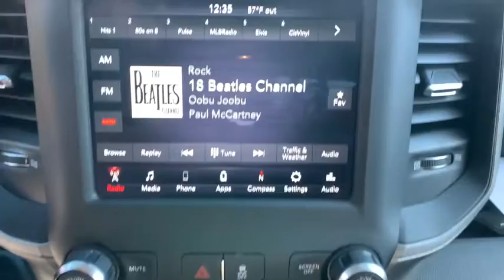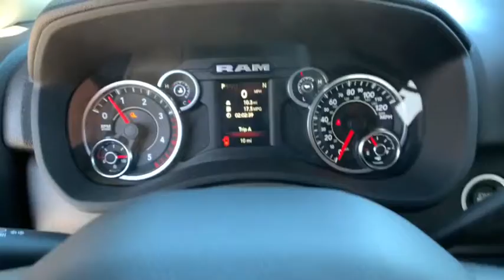2020 Ram 2500 Carson City, Dayton, Reno, Lake Tahoe, Carson valley, Northern Nevada, NV 20T7440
Delmonico Red Pearlcoat New 2020 Ram 2500 available in Carson City, Nevada at Carson City Dodge Jeep. Servicing the Dayton, Reno, Lake Tahoe, Carson valley, Northern Nevada, NV area.
2020 Ram 2500 TRADESMAN CREW CAB 4X4 6'4 BOX - Stock#: 20T7440 - VIN#: 3C6UR5CL7LG251745

115V Auxiliary Front Power Outlet,18' Steel Spare Wheel,2 Way Rear Headrest Seat,220 Amp Alternator,4 Way Front Headrests,40/20/40 Split Bench Seat,400W Inverter,50 State Emissions,8.4' Touchscreen Display,Active Noise Control System,Anti-Spin Differential Rear Axle,Apple CarPlay,Black Exterior Mirrors,Bright Front Bumper,Bright Rear Bumper,Capless Fuel Fill w/o Discriminator,Carpet Floor Covering,Chrome Appearance Group,Chrome Grille Surround,Cloth 40/20/40 Bench Seat,Cummins Turbo Diesel Badge,Diesel Exhaust Brake,Dual 730 Amp Maintenance Free Batteries,Dual Alternators Rated At 440 Amps,Electric Shift-On-The-Fly Transfer Case,Electronically Controlled Throttle,Engine Block Heater,Engine: 6.7L I6 Cummins Turbo Diesel,Exterior Mirrors Courtesy Lamps,Exterior Mirrors w/Heating Element,Exterior Mirrors w/Supplemental Signals,For More Info, Call ,Front & Rear Floor Mats,Front & Rear Rubber Floor Mats,Front Armrest w/Cupholders,Front Bumper Sight Shields,Front Performance Tuned Shock Absorbers,GPS Antenna Input,Google Android Auto,Heavy Duty Engine Cooling,Hill Descent Control,Integrated Center Stack Radio,Integrated Voice Command w/Bluetooth,Manual Adjust 4-Way Driver Seat,Manual Adjust 4-Way Front Passenger Seat,Manufacturer's Statement of Origin,Matte Black Mesh Grille w/Chrome,Mirror Running Lights,Off Road Decal,Off Road Package,ParkSense Rear Park Assist System,Power Adjust & Heated Black Tow Mirrors,Quick Order Package 2HA Tradesman,Radio: Uconnect 4 w/8.4' Display,Rear Folding Seat,Rear Performance Tuned Shock Absorbers,Rear Power Sliding Window,Rear Wheelhouse Liners,Rear Window Defroster,Selective Catalytic Reduction,SiriusXM Radio Service,SiriusXM Satellite Radio,Supplemental Heater,Tip Start,Tires: LT275/70R18E BSW AS,Tires: LT275/70R18E OWL On/Off Road,Tow Hooks,Tradesman Level 2 Equipment Group,Trailer Brake Control,Trailer Tow Mirrors,Transfer Case Skid Plate Shield,Transmission: 6-Speed Automatic,USB Host Flip,Urethane Shift Control,Wheels: 18' x 8.0' Steel Chrome Clad